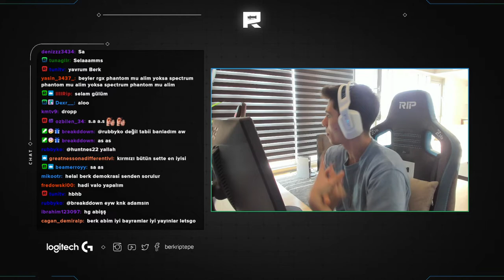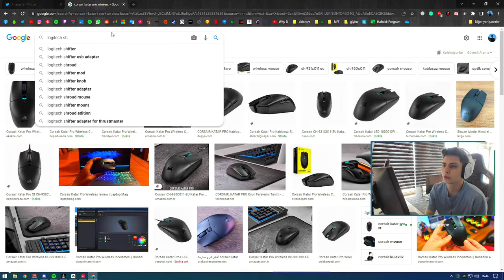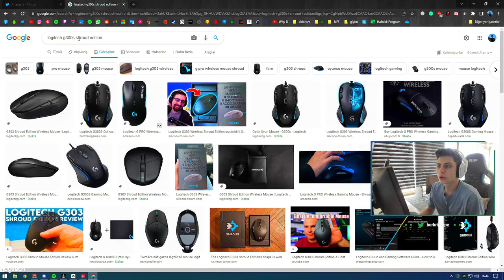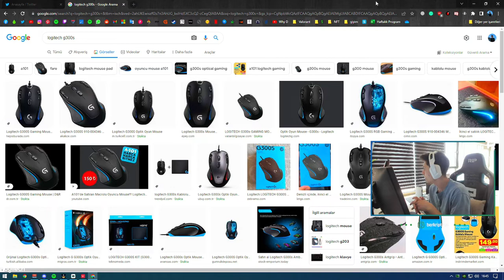Berk Rip Tepe - İzleyicilerine Mouse Seçiyor !